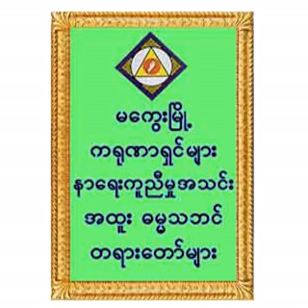၂၃။ (၂၉.၁၂.၁၅) သီတဂူဆရာတော် ဒေါက်တာအရှင်ဉာဏိဿရ)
၂၃။ (၂၉.၁၂.၁၅) သီတဂူဆရာတော် ဒေါက်တာအရှင်ဉာဏိဿရ) (မကွေး-နာရေးကူညီမှုအသင်း (၁၃) နှစ်ပြည့် အထူးဓမ္မသဘင်)